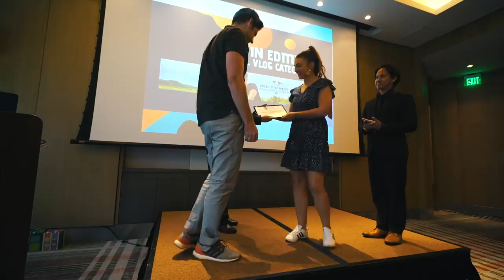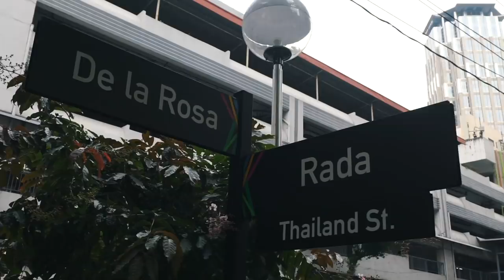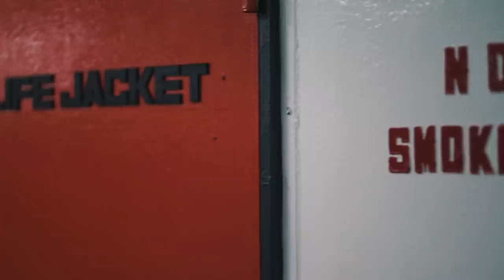Foreigners first RORO experience in THE PHILIPPINES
Our road trip from Manila to Mindoro is about to start but before we headed out, we had were honored with an Award by the University of East Manila. Right after that we hit the road and drove towards Batangas Port to catch the car ferry to Mindoro (also called Roro in the Philippines). It was our first time traveling with our car by boat in the PHilippines... watch to see how we experienced it :)

FOLLOW OUR FRIENDS:
Mitch & Thyumi:

We wanted to give you an overview and full transparancy about our "Making It Happen Merch" Donations for Kalipay Negrense Foundation. Therefore we will upload the monthly sales reports in this folder so you can check every month how much YOU guys contributed for a good cause by supporting our little project for Giving Back 🙏🏼

philippines travel,
LIFE Manila,
Mike and Nelly,
Manila,
Manila Philippines,
Taguig Manila,
Quezon City Manila,
Manila BGC,
Manila Bonifacio Global City,
Best things to do in Manila,
Manila Makati,
Philippines,
Philippines Vlogger,